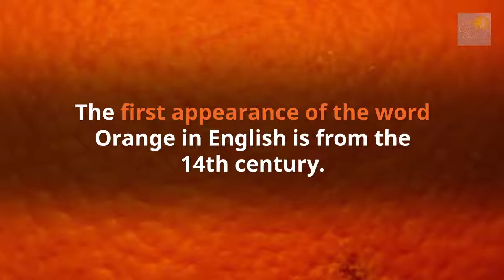Why is an Orange Called an Orange?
Have you ever wondered if the colour of the fruit came first? Why IS an orange called an orange?